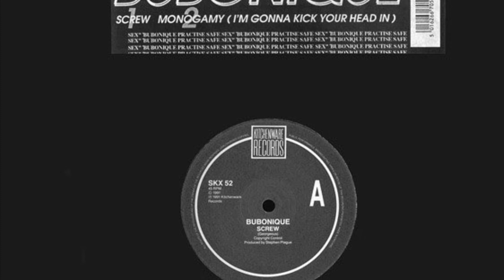Bubonique - Screw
Written & produced by Cathal Coughlan (credited as "Georgeous" and "Stephen Plague").
Released on Kitchenware Records in 1991

All copyrights etc. belong to whoever owns them.